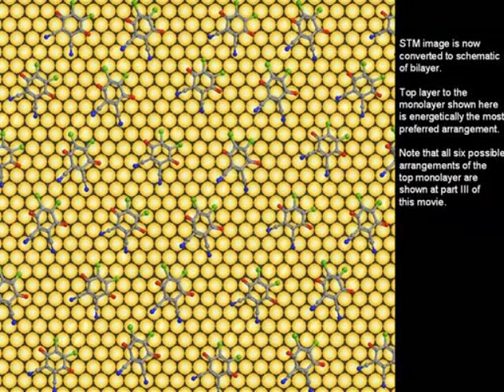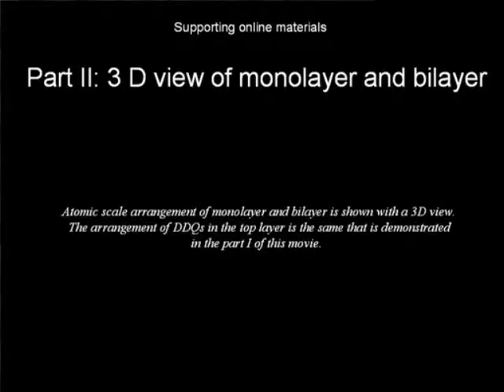Formation of organic DDQ bilayer from DDQ monolayer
From the paper "Material for Massively parallel computing on an organic molecular layer," by Anirban Bandyopadhyay, Ranjit Pati, Satyajit Sahu, Ferdinand Peper, Daisuke Fujita, published in Nature Physics

The movie shows the formation of a bi-layer on Au (111) and detection of four states of DDQ. Prior to the DDQ deposition at room temperature (300K), the epitaxially grown Au (111) single crystal is periodically sputtered with an Argon (Ar) ion beam and annealed at 600K. The K-cell source temperature is kept at 500 K (melting point of DDQ is ~490 K). The surface coverage of molecules is less than 0.1% for 10 minutes of DDQ vapor deposition; this is increased to 100% with a deposition time of 20 minutes. To grow the bi-layer, the substrate is exposed to the 1 molecular DDQ vapor for 25 minutes. All STM experiments are carried out at 300 K. The DDQ monolayer binds to the Au (111) substrate as nitrogen shares its lone pair of electrons with the s orbitals of the gold. In the second layer, DDQ adsorbs at the junction of three DDQs of the first monolayer. Herring-bone like orientations of DDQs are created in the second layer as revealed from the conductance image.